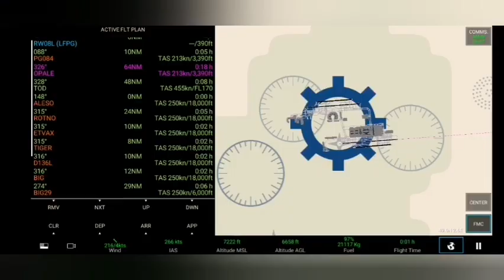|A320|From Paris to London (Full Flight)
Hello welcome back to another Flight Video today we going to another city London capital city of England

0:00 intro
0:07 boarding
3:06 push back
4:44 taxi to runway
9:44 take off
16:09 heading closing altitude
47:03 landing
49:01 final landing
50:41 taxi to gate
55:17 parking to gate
57:45 disembarking/refueling
59:26 outro

Airport code
Take off: LFPG
Landing: EGLL